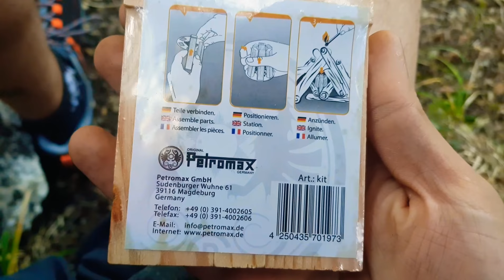Refugio para el Invierno (Parte I)| RUTAS MERINDADES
•Muy buenas amig@s! Quería dejaros por aquí este pequeño video de la 1a Parte de la construcción de un REFUGIO con unos amigos para nuestras salidas durante el INVIERNO, de cara a resguardarnos en esas salidas senderistas aquí en la comarca de LasMerindades

•Espero que os gusten también esta serie de videos, al igual que el resto de contenido del canal: Rutas, comidas, reviews... habrá alguno más!

Como os decía anteriormente, para contactar conmigo, para posibles rutas, información de senderos, salidas o cualquier otro tema relacionado con las Merindades o el senderismo puedes hacerlo en:

              R U T A S M E R I N D A D E S